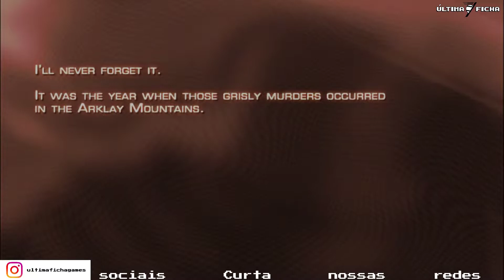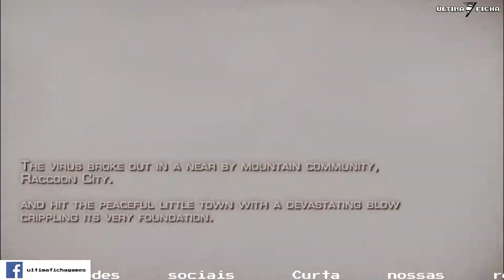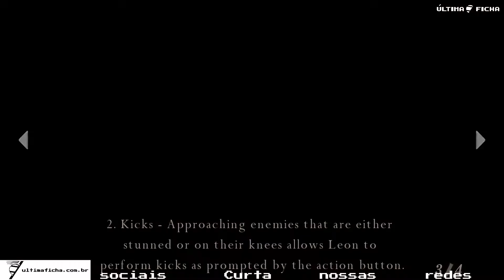Resident Evil 4 no Switch - Confira o inicio do jogo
Resident Evil 4 foi lançado para o Nintendo Switch. Venha conferir como o jogo está rodando no híbrido da Nintendo.